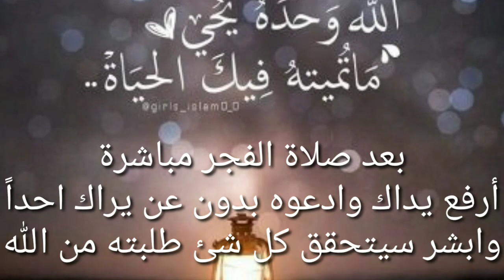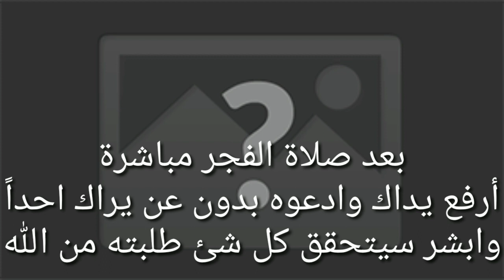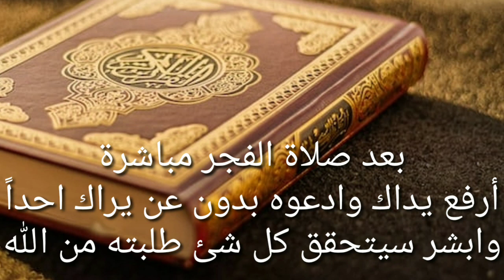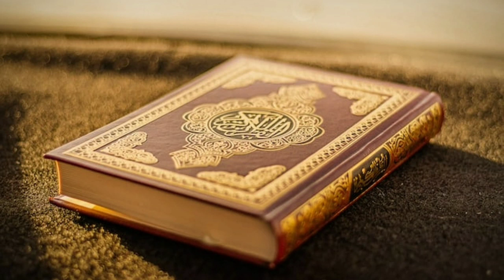بعد صلاة الفجر مباشرة إرفع يداك وادعوه بدون ان يراك احدا